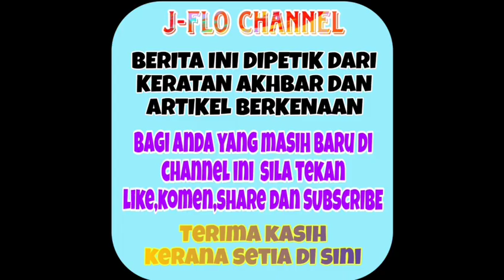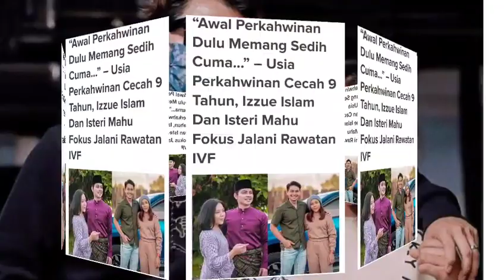Tak sangka di sebalik kebahagiaan rupanya terselit keperitan dalam rumahtangga Izzue Islam..😭